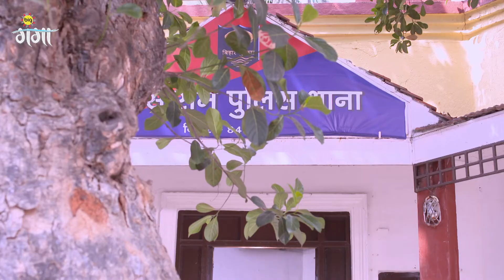Rajesh कोशीश करेले Chanda के अपमान करे के | Bandhan Tute Na | Episode 48 | Zee Ganga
The sage tells Vindhyachal that Chanda is safe. Madhav learns about Rajesh and goes with the police to get him arrested. After Rajesh humiliates Chanda, the villagers ask her to prove her chastity.

Chitra frightens the inspector and the lawyer to get Chanda released. Veeru confesses the truth after Baldev gives him a powder sent by a tantric. The judge releases Shweta and orders Shyamu's arrest.